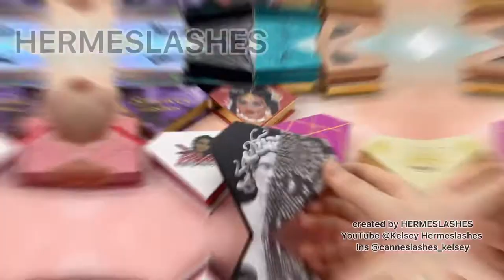Custom All Styles Diamond Eyelashes Packaging Boxes And Mink Lashes Wholesale Distributor Vendor